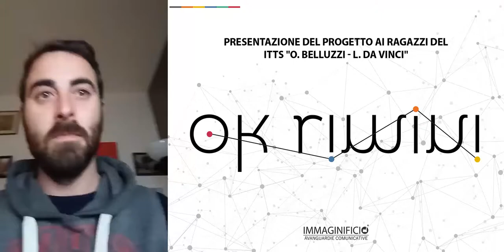Webinar okRimini #3 - Presentazione di Davide Nicolini di Immaginificio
25 marzo 2020
Progetto okRimini
seminario on line con le classi IV e V dell'ITTS "O. Belluzzi – L. da Vinci"
a cura dei prof. Alessandra Nanni, Filippo Albertini, Thomas Casali
interventi di Davide Nicolini e Davide Gambardella di Immaginificio srl